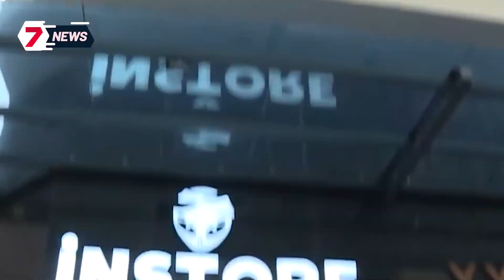Cho vợ đi làm chồng phát hiện vợ đang MÂY MƯA trong phòng trọ với BỒ NHÍ